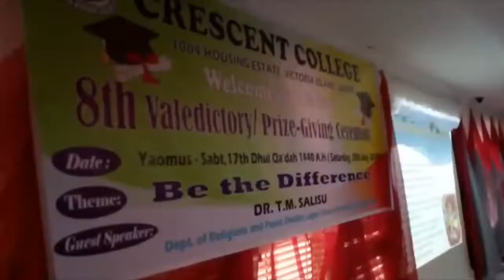8th prizegiving at Crescent College